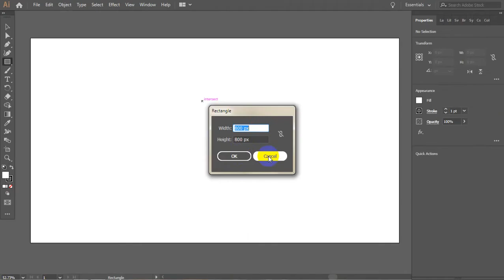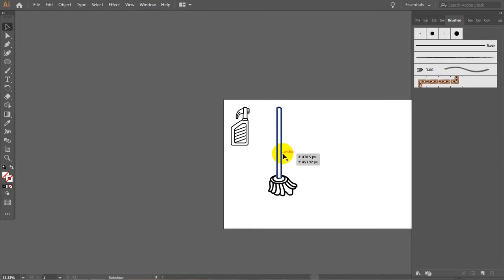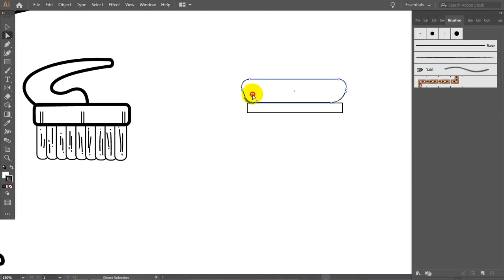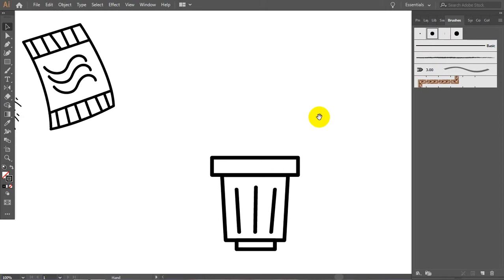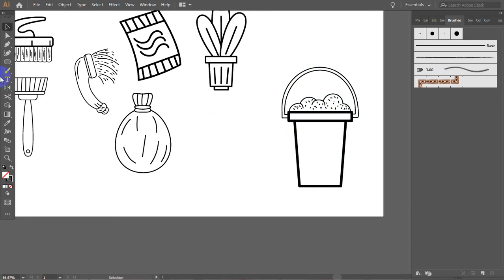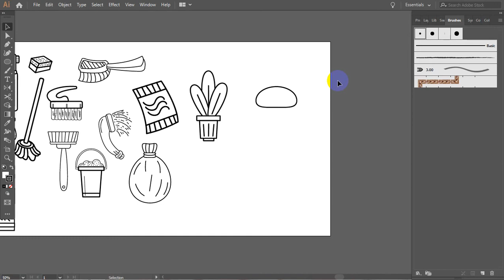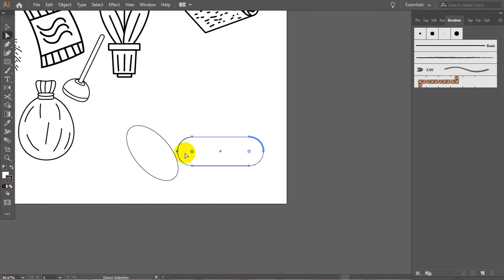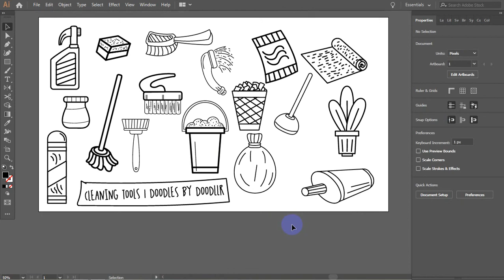How I draw Cleaning ToolS Doodles | Doodles by Doodllr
[ MATERIALS USED ]
Mouse + Adobe Illustrator CC

[ SHOP ]
*coming soon*

[ FILMING + EDITING ]
FastStone Capture
Filmora *